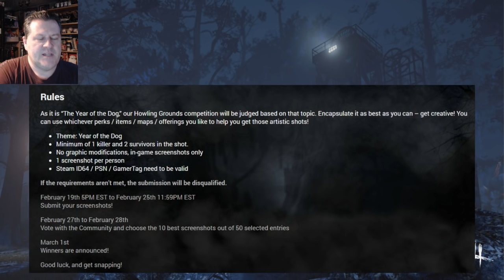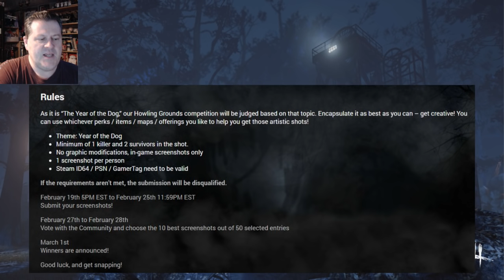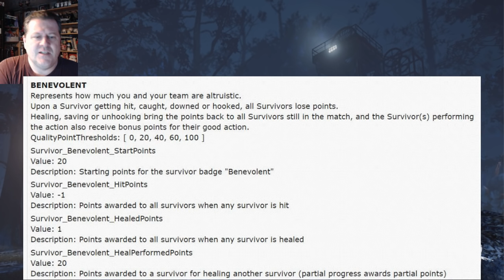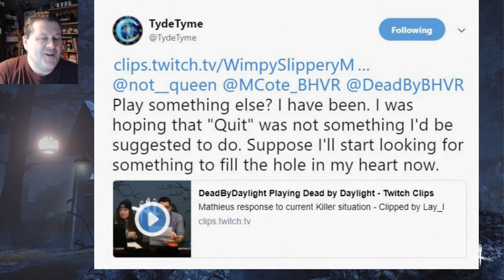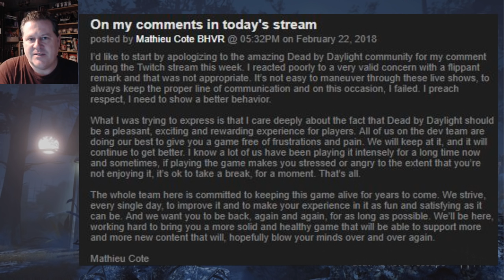Dead By Daylight| Killers should "go play a different game"? Devs stream news!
Here's a rundown of the newest devs stream, where they discuss our progress on the two week long community event for Chinese New Year, the "Howling Grounds" event, the screenshot contest,  the emblem system PTB survey, and tell killers that they should go play something else... wait, what? Thank you for the subsequent apology Mathieu. It takes a big man to admit his mistakes and make amends as quickly as you did. :)

Here's the link to the live counter to see how many coins we have so far as a collective community towards the 10 million we need to unlock the secret rewards:

Here's the link to the Dead By Daylight screenshot contest if you want to participate in it: